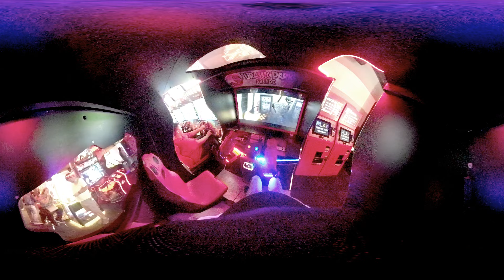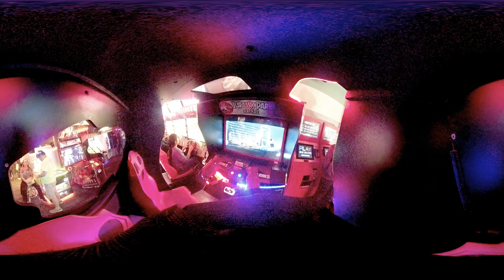VR 360 Bowlero Ten Arcade Games Complete Playthrough Ultra HD 5K Milpitas 2023-11-22